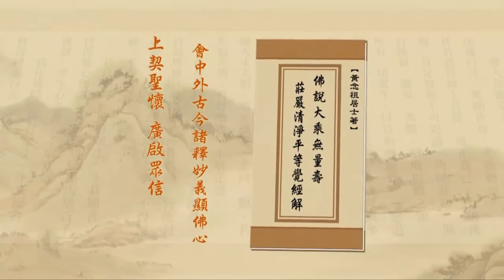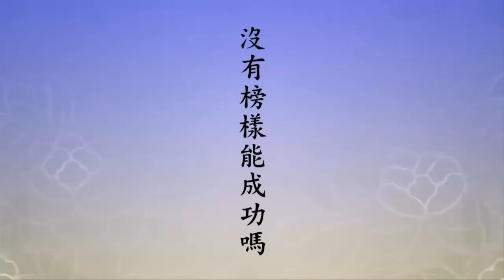Tịnh Độ Đại Kinh Giải Diễn Nghĩa. Tập 190/600. Hòa Thượng Tịnh Không